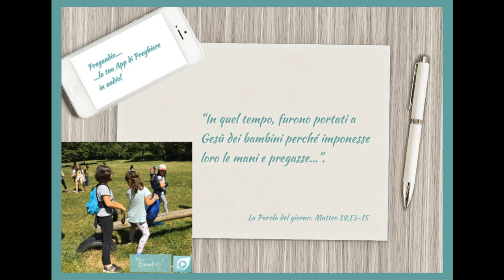Vangelo del 19 Agosto 2023: Matteo 19, 13-15 con il commento di don Franco Mastrolonardo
In quel tempo, furono portati a Gesù dei bambini perché imponesse loro le mani e pregasse; ma i discepoli li rimproverarono.
Gesù però disse: «Lasciateli, non impedite che i bambini vengano a me; a chi è come loro, infatti, appartiene il regno dei cieli».
E, dopo avere imposto loro le mani, andò via di là.